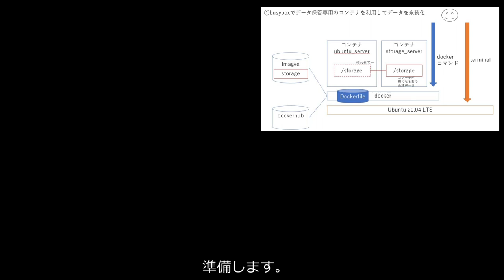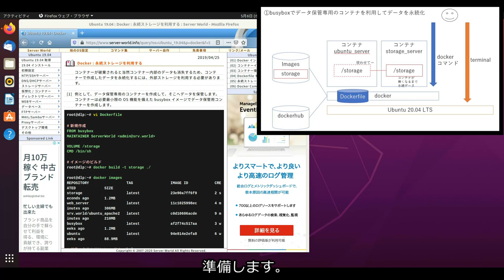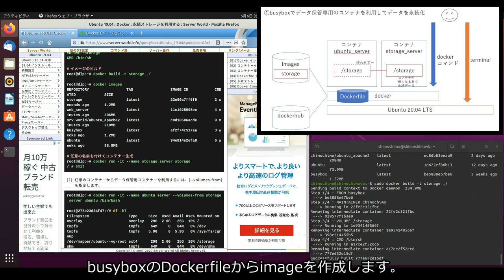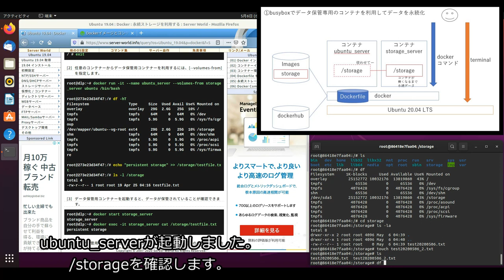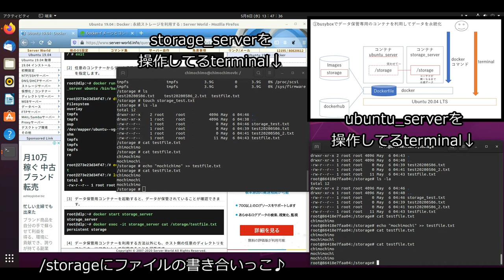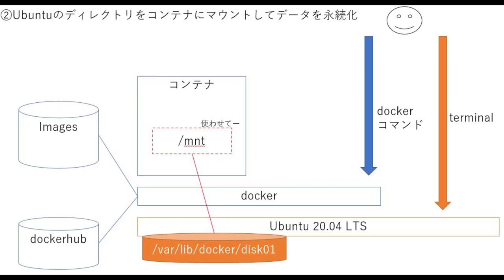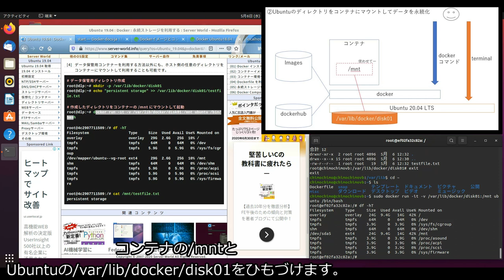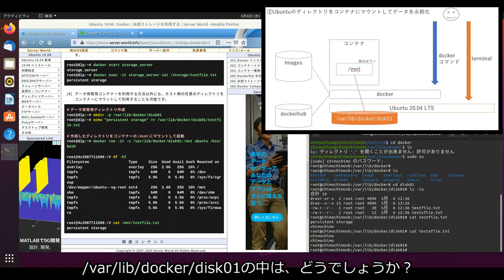【プログラミング】初心者が Ubuntu 20.04 LTSで、Dockerコンテナのデータ永続化をしてみた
初心者が Ubuntu 20.04 LTSで、Dockerコンテナのデータ永続化をしてみた
本当に永続化できてるんだろうな？ってことで、確認しまくっています(笑)

2つのデータ永続化の方法を行います。
①busyboxでデータ保管専用のコンテナを利用してデータを永続化
②ubuntuのディレクトリをコンテナにマウントしてデータを永続化

00:00 設計概要図
01:50 busyboxのDockerfileを作成します。
03:00 storageというimageデータを作成します。
07:45 storageのimageから、storage_serverコンテナを起動します。
07:50 /storageを確認して、ファイルを書き込みます。
08:25 storage_serverコンテナをexitします。
09:04 別のubuntu_serverコンテナを起動します。
　このときに、storage_serverのデータボリュームを使うことをオプションで指定します。
　/storageがあります。
10:00 /storageを確認して、ファイルを書き込みます。
10:38 別のterminalからstorage_serverの状態を確認します。
　storage_serverは、Exitedだけど、/storageが使えています。
12:20 storage_serverコンテナをdocker startさせます。
　ubuntu_serverとstorage_serverとお互いに、/storageのファイルを読み書きしあいっこしましょう。

16:00 設計図概要
18:40 /var/lib/docker/disk01を作成します。
　ここの場所にデータを永続化させる場所を作ります。
19:20 コンテナ内の/mntと、ubuntuの/var/lib/docker/disk01を紐づけて、docker runします。
19:59 コンテナ内に/mntあった！
21:00 コンテナ内の/mntと、ubuntuの/var/lib/docker/disk01とで、ファイルを読み書きしあいっこしましょう。